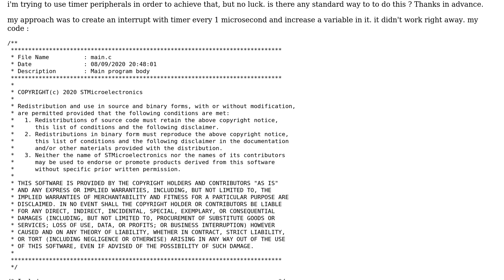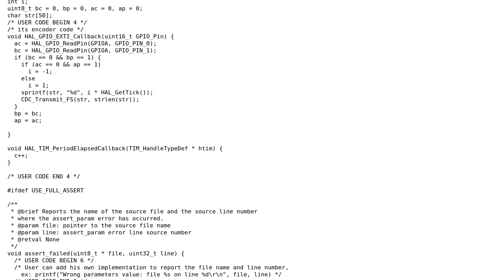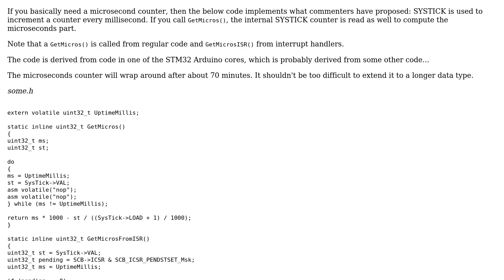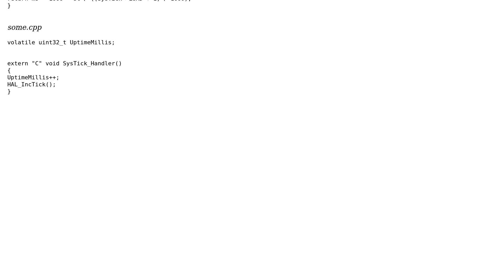stm32 create a microsecond timer (2 Solutions!!)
stm32 create a microsecond timer

With thanks & praise to God, and with thanks to the many people who have made this project possible! | Content (except music & images) licensed under CC BY-SA | Music | Images & others | With thanks to user sinany1 user outlandish user Codo and the Stack Exchange Network Trademarks are property of their respective owners. You are responsible for your own actions.